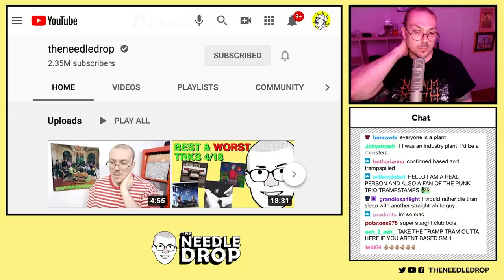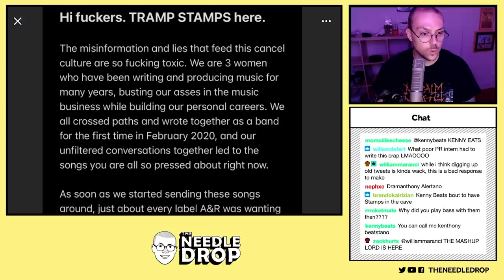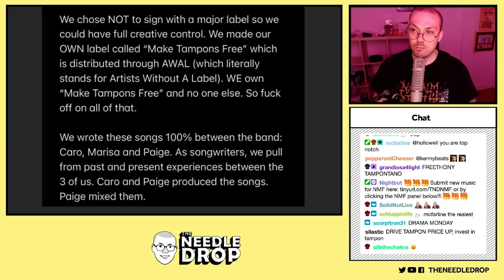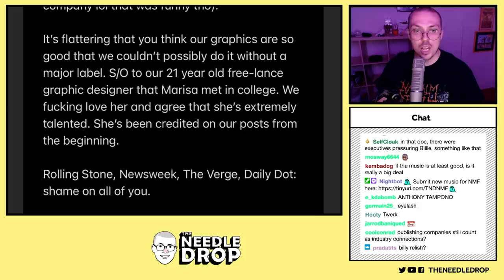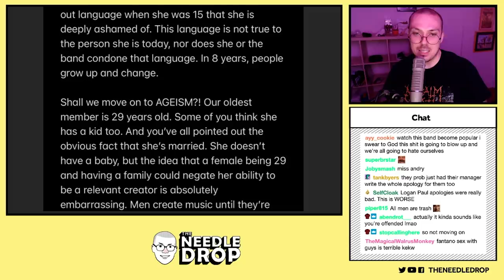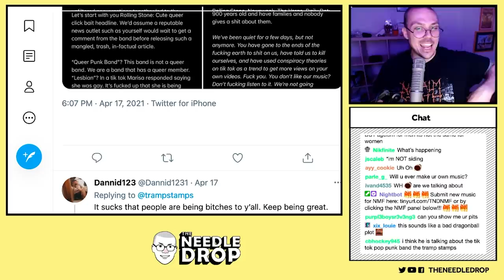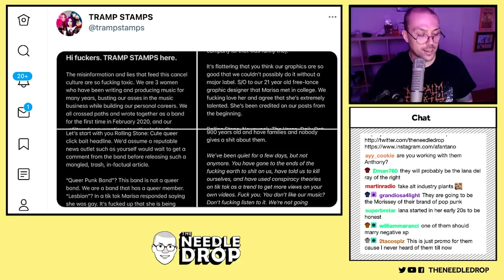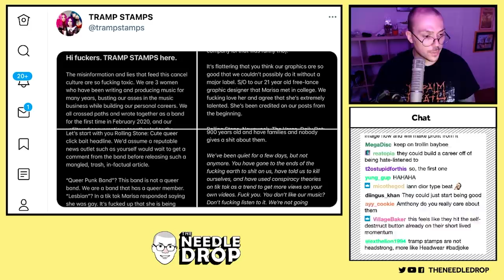TRAMP STAMPS RESPONDS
Anthony talks about the drama surrounding the band Tramp Stamps and what they have to say about it live on Twitch.